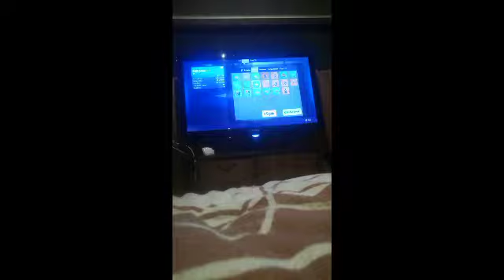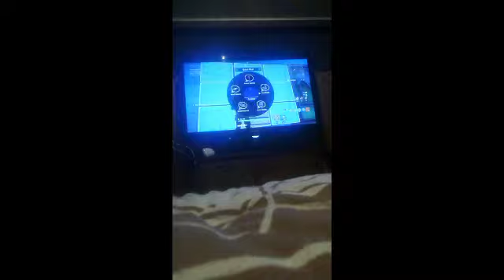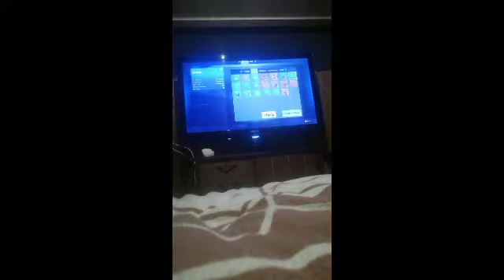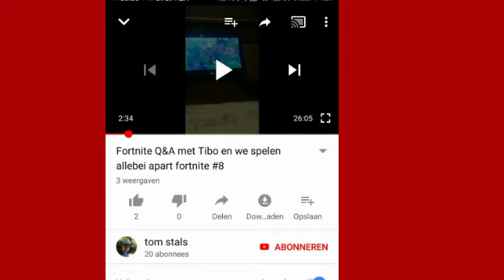We zijn weer terug met fortnite en samen met Bjarne fortnite creative doen fortnite #23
Sorry tot de video een dag later online komt maar ik was het gisteren helemaal vergeten en bekijk ook zeker mijn edit systeem en bekijk ook het kanaal van mijn vrienden en zoals ik altijd zeg laterr